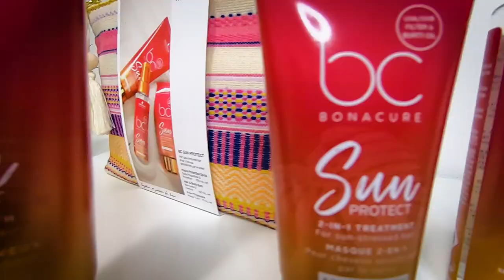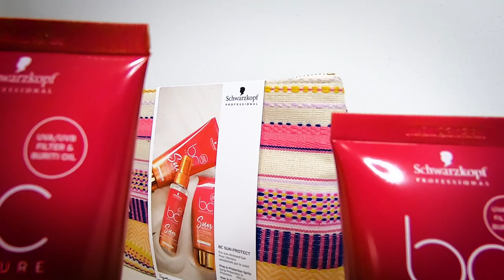TURISTIČNI BONI: ključne informacije + NAGRADNA IGRA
Tema današnjega videa so TURISTIČNI BONI!

Pogosta vprašanja in odgovore o Korona vavčerjih oz. Turističnih bonih najdete v samem videu. Če imate na temo turistični boni kakšno specifično vprašanje, ga poiščite nižje v tem opisu in zraven kliknite na časovni zaznamek, da pogledate odgovor na tisto specifično vprašanje o korona bonih. Če ostanete do konca pa izveste še pravila za sodelovanje v nagradni igri.

Turistični boni so rešitev vlade Republike Slovenije, da reši domače gospodarstvo in turizem. S korona boni bomo namreč lahko ''na račun države'' prespali pri domačih ponudnikih turističnih nastanitev. Torej so turistični boni izvrstna priložnost, da spoznamo tudi našo prekrasno domovino Slovenijo.

V videu boste izvedeli vse od tega, do kdaj veljajo turistični boni, kako unovčim turistični bon, koliko je vreden turistični vavčer, do tega komu lahko podarim turistični bon in na kakšen način lahko turistični bon prenesem na bližnjo osebo.

Časovnica: Vprašanja in odgovori o turističnih bonih

0:25 – Kaj se nama trenutno dogaja v življenju
1:27 – Uvod v informacije o turističnih bonih
2:43 – Kdo je upravičen do turističnih bonov?
3:05 – Kako prejmem turistični bon?
3:28 - Kje lahko unovčim turistični bon?
4:00 - Kako unovčim turistični bon?
4:55 - Kako je mogoče unovčiti turistični bon za otroka, ki ne letuje z zakonitim zastopnikom?
5:33 - Na koga lahko prenesem svoj turistični bon?
6:41 - Ali lahko vrednost turističnega bona razdelim med več svojih otrok?
7:00 - Kako lahko prenesem svoj turistični bon?
7:07 - Ali je nastanitveni objekt dolžan sprejemati turistične bone kot plačilno sredstvo?
7:26 – Ali lahko turistični bon unovčim pri AirBnB ali prek Booking-a
8:26 – BONUS potovalni nasvet: kje najti ponudnike turističnih bonov?
9:00 - Kako je mogoče turistični bon unovčiti pri ponudnikih, ki nimajo dostopa do interneta?
9:00 – Kako turistični bon unovčiti v planinskih kočah?
10:10 - Ali lahko s svojim turističnim bonom plačam za namestitev več oseb, denimo prijateljev ali družinskih članov?
10:28 - Ali lahko z turističnim bonom plačam namestitev, rezervirano prek turistične agencije?
10:51 - Kaj se zgodi z mojim turističnim bonom, če ga ne unovčim do 31. decembra 2020?
11:10 – Najini predlogi za koriščenje turističnega vavčerja.
12:27 – NAGRADNA IGRA
15:21 – Zaključek
15:58 – post credit scene

O naju:

Pozdravljeni na najinem kanalu!

Sva Alex in Sindy oziroma Ponč pa Sonč. Ker zelo rada potujeva, lahko od naju pričakujete večinoma vsebine, ki bodo povezane z najinimi avanturami. Torej Travel videi, Travel vlogi in deljenje najinih izkušenj s potovanj. Poleg tega pa bodo kanal spremljale še prigode iz najinega vsakdana.
Če se vam vsebina posnetka dopade, prosim pustite kakšen komentar, stisnite všeček in sledite najinemu kanalu!
Vljudno vabljeni k ogledu!

Vsi videi so posneti z GoPro kamero (GoProHero 7 Black), občasno pa pomaga tudi Samsung Galaxy S8+.